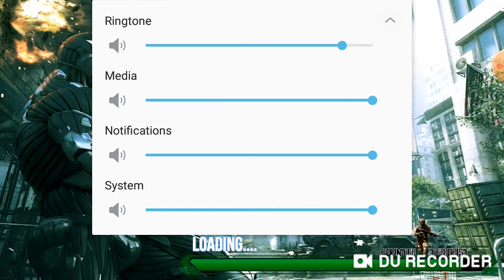Igi 1 game videos | igi 2 game videos| igi 3 game videos | pubg game videos | free fire game video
Mealing, Danny McCall. David Jones is on a mission to capture Jack Priboi, a Russian arms dealer to uncover a ...
Innerloop Studios games
Joint Strike Fighter
Joint Strike Fighter
I.G.I.-2: Covert Strike
I.G.I.‑2: Covert Strike
Xtreme Sports
Xtreme Sports
Sega Extreme Sports
Sega Extreme Sports
First-person shooter games
View 5+ more
Delta Force
Delta Force
No One Lives Forever 2: A Spy in H.A.R.M.'s Way
No One Lives Forever...
Quake III Arena
Quake III Arena
Shogo: Mobile Armor Division
Shogo: Mobile Armor Di...
Searches related to igi game
igi game 3

igi game 2

igi game download for android

project igi 2

igi 2 game download

igi game online

igi game video

Page navigation
1
2
3
4
5
6
7
8
9
10
Next
Complementary results
Images
Image result for igi game
More images
Project I.G.I.
Video game
Description
4.3/5 · Downzen.com
94% liked this video game
Google users
DescriptionProject I.G.I. is a tactical first-person shooter video game developed by Innerloop Studios and released in December 2000 by Eidos Interactive. Wikipedia
Initial release date: December 8, 2000
Series: I.G.I.
Developer: Innerloop Studios
Designer: Gavin Skinner
Composer(s): Kim M. Jensen
Publishers: Eidos Interactive, Square Enix Europe
Audience rating summary
5
4
3
2
1
4.8

448 ratings
Rate and review
Profile image
Funny Videos
Posting publicly.

What do you think of this video game?
Audience reviews
Profile image

I love project igi. It's my 1st and last pc game. I have all stages from beginning. I have enjoy very much. I learn many things by this game. I am very thank full to whole igi team that develop it's it's producer, director, designer and all. You all give us a realistic game, it's ...
Profile image

Cannot compare this to PUBG or Fortnite or COD as I have grown up playing this game and will always be biased towards this. It made my childhood. I distinctly remember playing this with my friends after school. A big thank you to the IGI team for making this masterpiece ...
Profile image

This is a video game that can't be described in words it's is the best game i have ever played. I clearly remember I used to play it on the monitor when 7‑8 years old with my brother. I used to love that game at that time as well as now. Better than games like pubg ...
More audience reviews (200)
I.G.I.-2: Covert Strike (2003)
I.G.I.‑2: Covert Strike
2003
I.G.I.: Origins
I.G.I.: Origins
Grand Theft Auto: Vice City (2002)
Grand Theft Auto: Vice City
2002
Joint Strike Fighter (1997)
Joint Strike Fighter
1997
Claim this knowledge panel
Feedback
Search Results
Videos

PREVIEW
1:28
IGI: Origins - Teaser Trailer
Toadman Interactive

PREVIEW
9:27
Project I.G.I.: I'm Going In - Mission-1 (Trainyard)
laplandheroes

PREVIEW
1:55:28
IGI 1|| Project I.G.I.: I'm Going In || igi 1 All Missions || igi 1 full ...

PREVIEW
9:03
IGI 1 Mission 3 Military Airbase
Dingi

PREVIEW
5:29
IGI 1 Mission 10 Defend Priboi
Dingi

PREVIEW
3:06
Project IGI Game Evolution [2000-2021]
Pirate Love

PREVIEW
7:49
Old Games in 4K : Project IGI

PREVIEW
14:23
Project I.G.I.: I'm Going In - Mission 14 (Final)
COSiC

PREVIEW
14:56
Project IGI Mission 3 Military Airbase
EntertainmentTV2996

PREVIEW
7:29
IGI 1 Mission 13 Nuclear Infiltration
Dingi
Web results

Project IGI - Downloadproject-igi.en.softonic.com › Windows › Games › Action
May 22, 2020 - A benchmark for future stealth games. Project I.G.I. was actually a much-anticipated game during its time, as it had a different gameplay style ...
Version‎: ‎im-going-in
Total downloads‎: ‎172K
Latest update‎: ‎May 22, 2020
People also ask
How can I download IGI games in PC?

Does IGI 3 exist?

What happened to Project IGI?

How do you play Project IGI?

Feedback
Web results

Project I.G.I. - Wikipediaen.wikipedia.org › wiki › Project_I.G.I.
Single player. Project I.G.I. (released in North America as Project I.G.I.: I'm Going In) is a tactical first-person shooter video game developed by Innerloop Studios and released in December 2000 by Eidos Interactive.Mealing, Danny McCall. David Jones is on a mission to capture Jack Priboi, a Russian arms dealer to uncover a ...
Innerloop Studios games
Joint Strike Fighter
Joint Strike Fighter
I.G.I.-2: Covert Strike
I.G.I.‑2: Covert Strike
Xtreme Sports
Xtreme Sports
Sega Extreme Sports
Sega Extreme Sports
First-person shooter games
View 5+ more
Delta Force
Delta Force